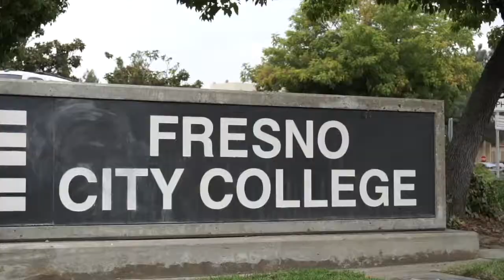19-year-old entrepreneur started a business after taking a printmaking class at FCC Fall 2016!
Carlson Herbert, 19-year-old entrepreneur and owner of Urban Crow Apparel, started a business after taking a printmaking class at FCC Fall 2016. Watch his story